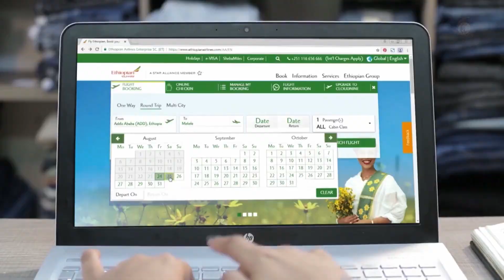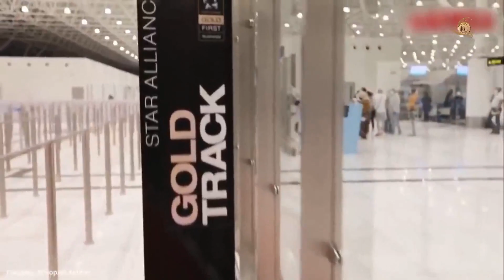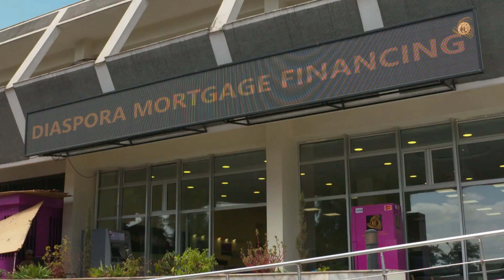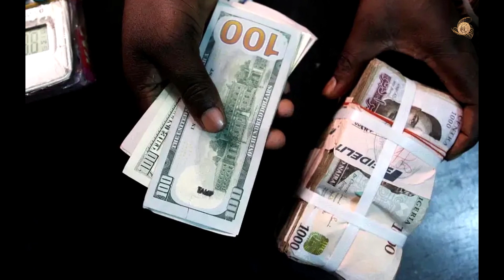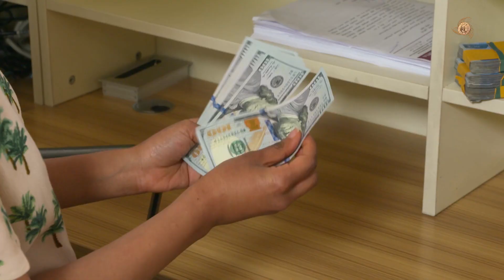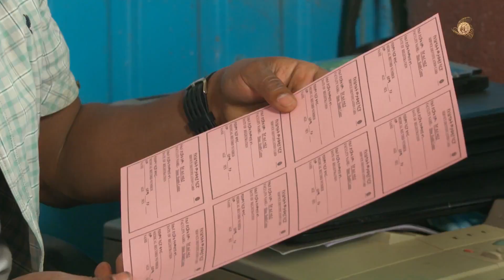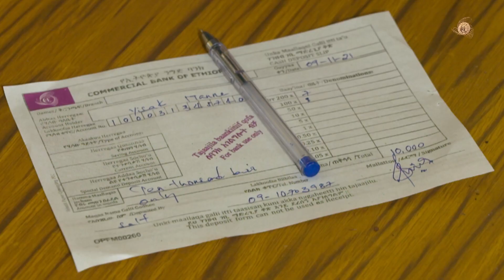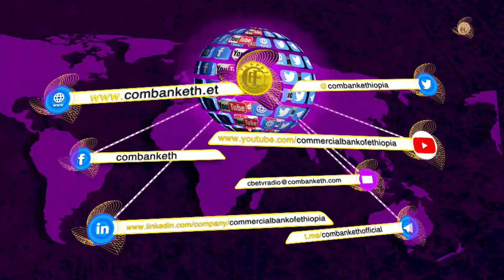CBE TV PROGRAM,Afan Oromo, WEEK 112